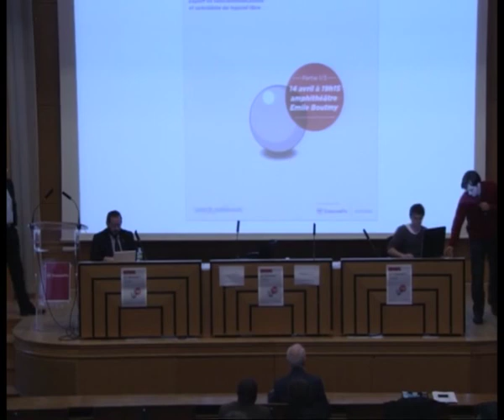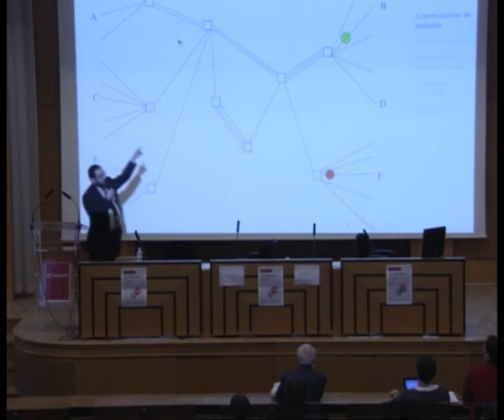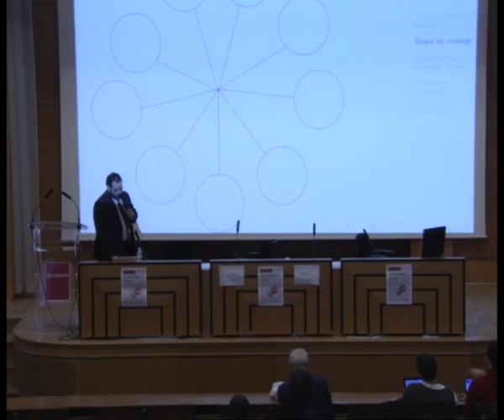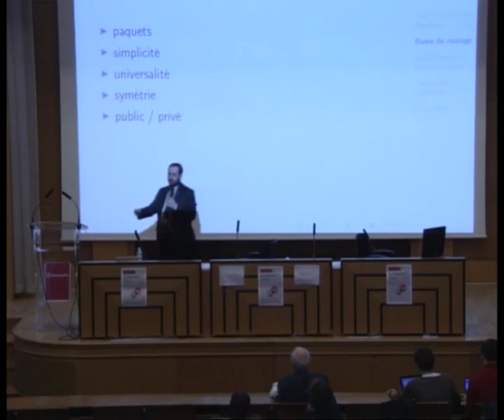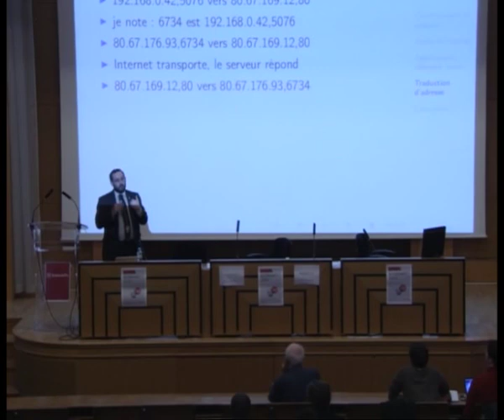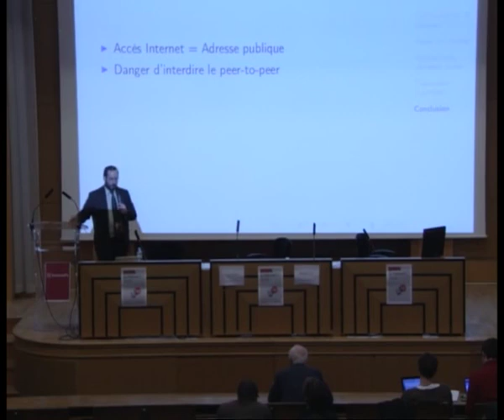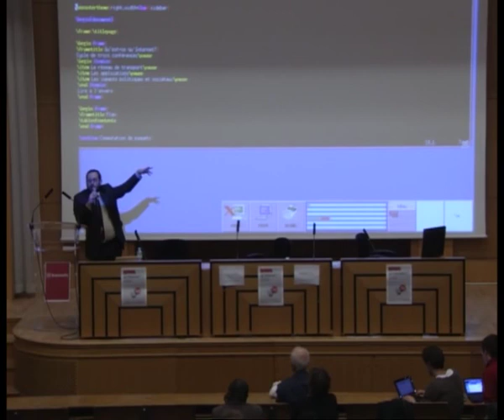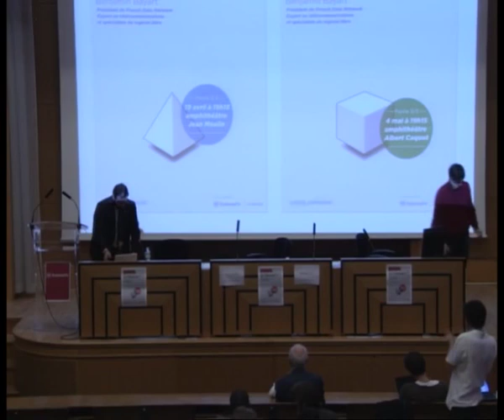Benjamin Bayart : Qu'est ce qu'Internet - Partie 1 : Le réseau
Pour bien comprendre, il faut bien avoir en tête le vocabulaire. Si vous n'êtes vraiment pas familier avec les réseaux, vous pouvez consulter Wikipédia préalablement :